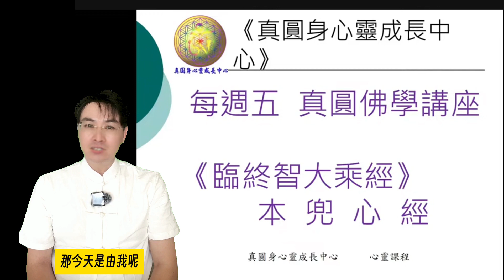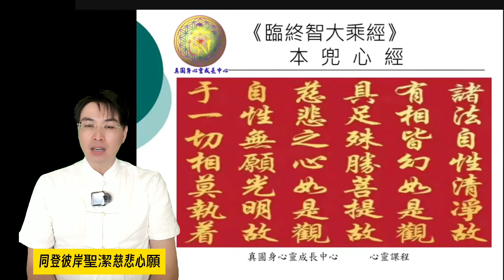心靈講座 56 保源講本兜心經 | 自性清淨 | 幻化 | 菩提 | 慈悲之心 | 無怨光明 | 不執著